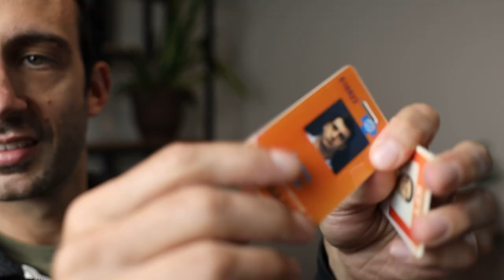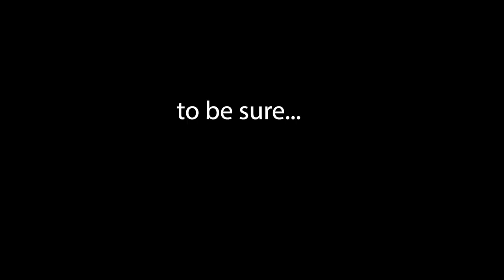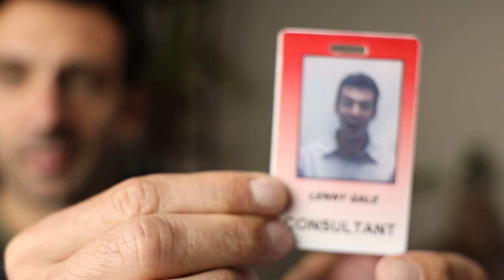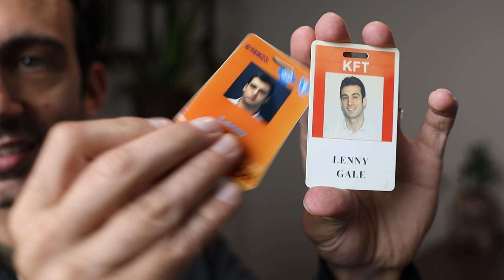Big consulting is what you should do after college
After senior year of college, you should take a job with big consulting. And when you do, avoid this crucial mistake. Watch! Click “Show More” for links for more useful tips

KEEP ME UPDATED (and send the “Intro to Vitamix” email series!)

48-oz for Ascent
48-oz for Legacy